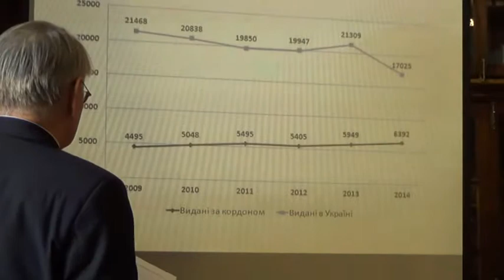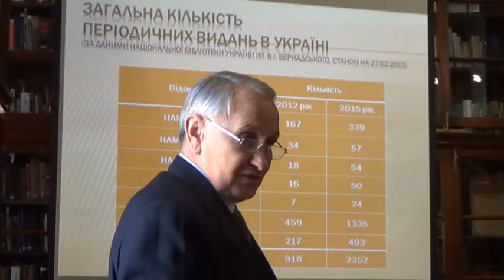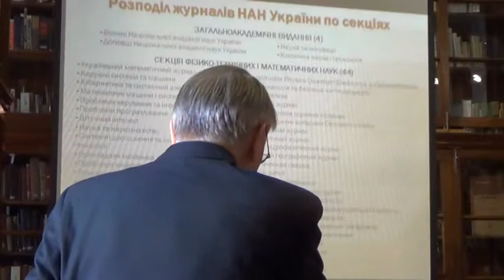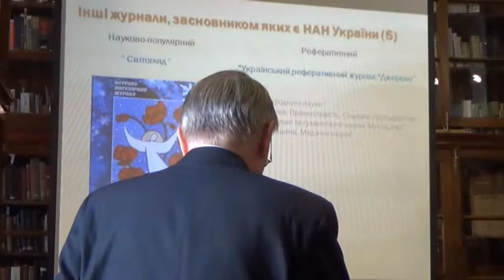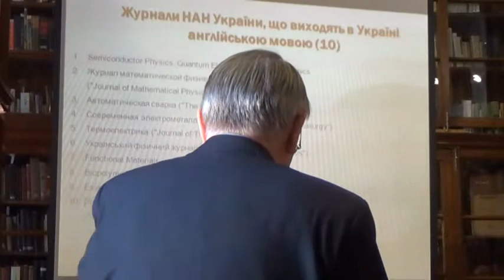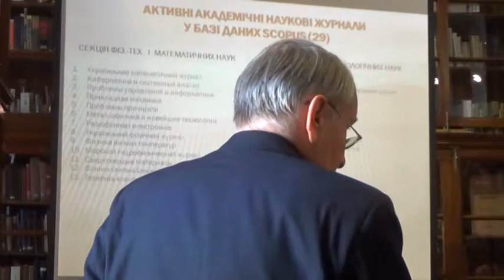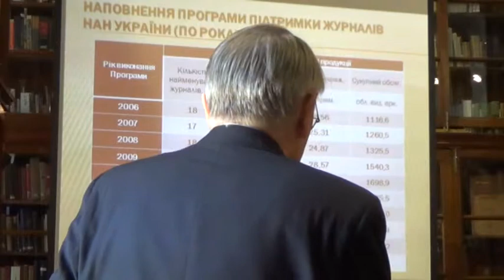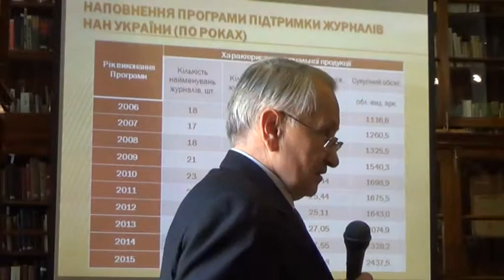Ярослав Яцків. Наукова періодика як складова гуманітарного розвитку держави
Ярослав Яцків, голова Науково-видавничої ради Національної академії наук України
Доповідь на тему "Наукова періодика як складова гуманітарного розвитку держави". Презентація